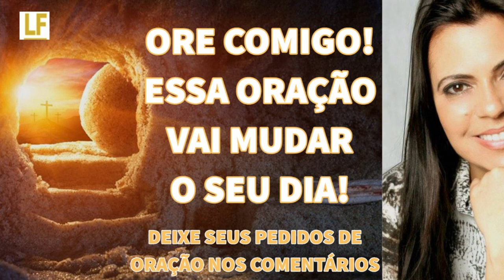PODE ORAR COMIGO?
QUE BOM QUE VOCÊ PAROU PRA OUVIR ESTA ORAÇÃO.
Fundo Musical by Cícero Euclides
CONTRIBUA PRA OBRA DE DEUS SEJA UM OFERTANTE
PIX : 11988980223  WILLIAM M. SOUZA
Caixa Econômica
Agencia: 3253  Conta poupança 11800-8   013
Myrian M. Souza